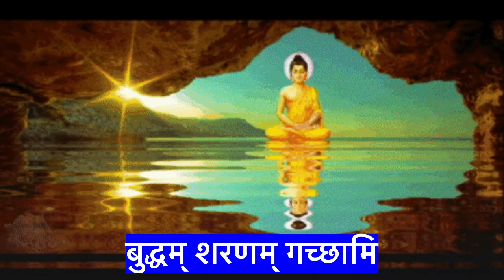Budh Purnima // Budh Purnima wishes